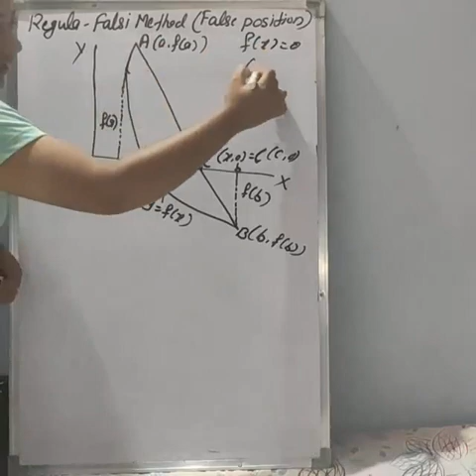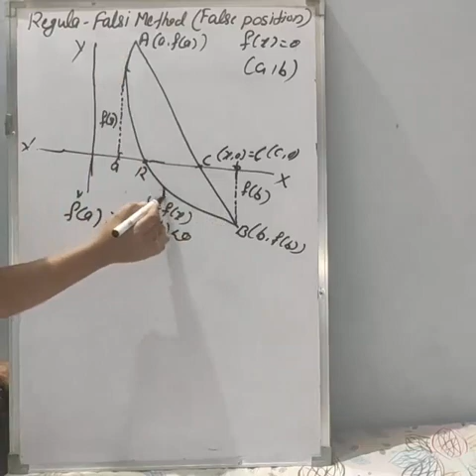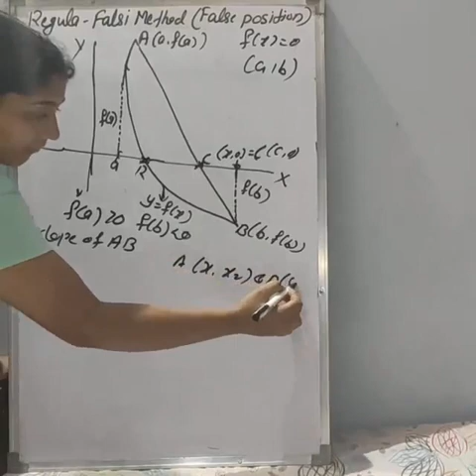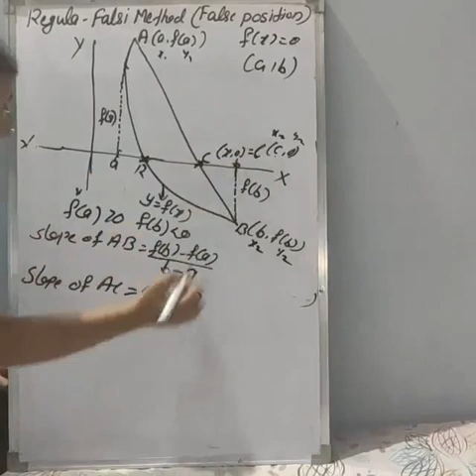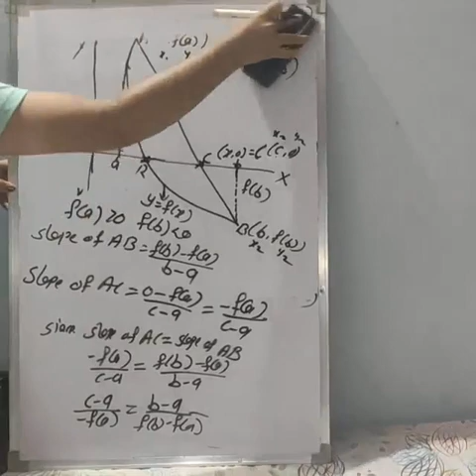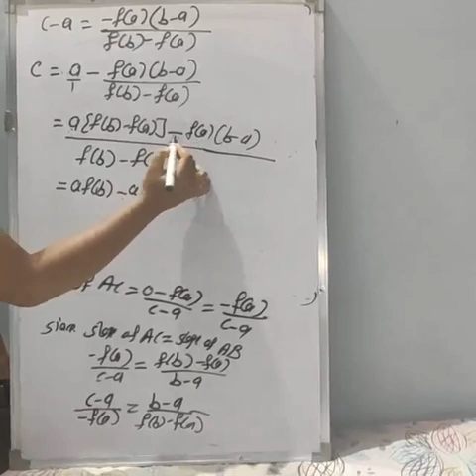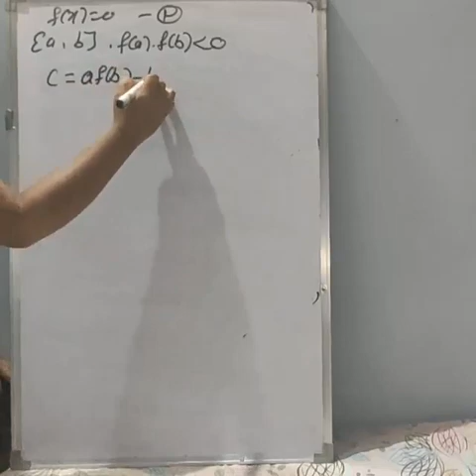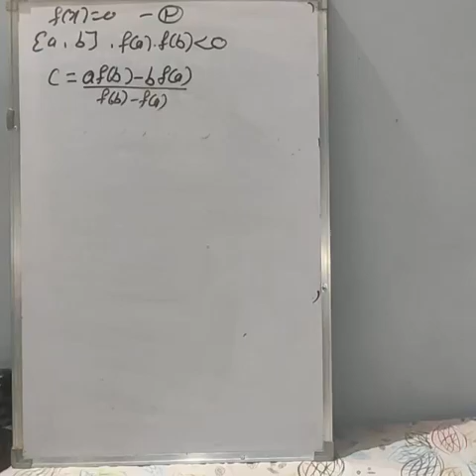Numerical_6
Regula Falsi Method